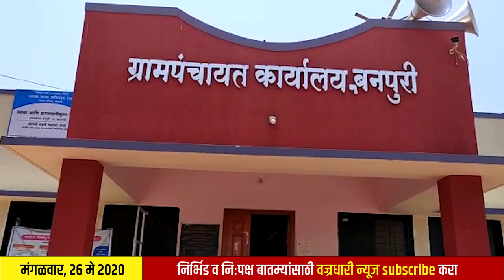आटपाडी तालुक्यात अजून २ कोरोना बाधीत रुग्णांची वाढ || वज्रधारी न्यूज़